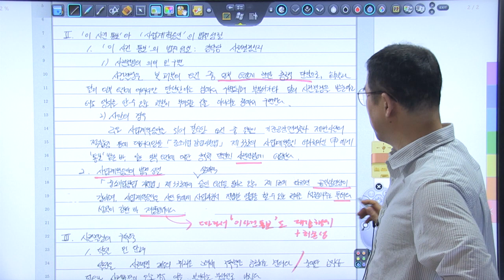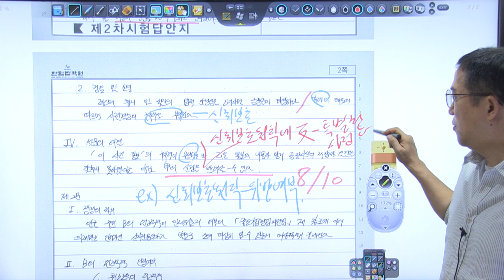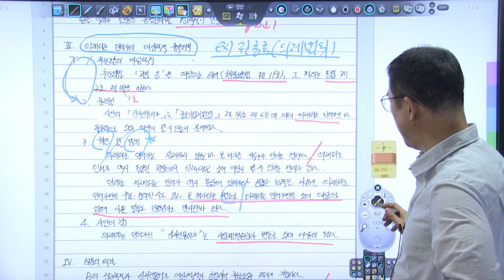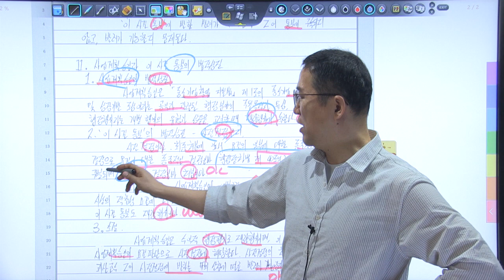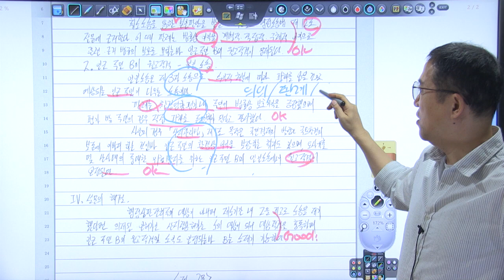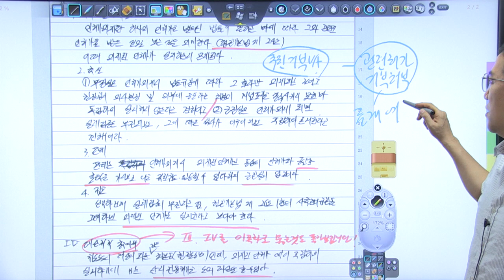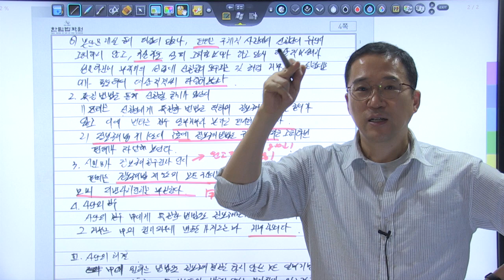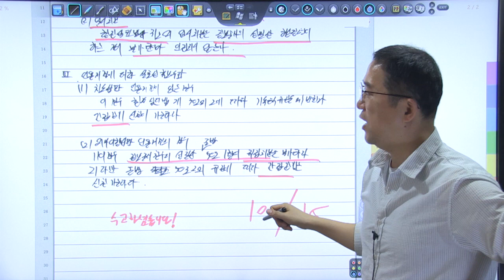2024년 5급공채 행정법 3순환 모의고사 복습동영상 14회